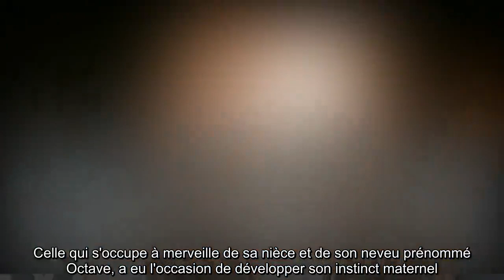✅ Iris Mittenaere fait tourner ses fans en bourrique avec une photo qui intrigue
✍ Iris Mittenaere est taquine ! Ce lundi 6 janvier, Miss France et Univers 2016 s'est emparée de son compte Instagram pour publier un cliché qui prête à confusion, et ainsi titiller ses fans.  Sur cette photo dévoilée en story du réseau social, la reine de beauté de 26 ans touche son ventre, visiblement trop rebondi pour fermer le bouton de son jean.  Une image qui pourrait laisser penser à un début de grossesse - d'autant plus que la jeune femme, qui partage sa vie avec Diego El Glaoui depuis plusieurs mois, semble plus heureuse que jamais.  Toutefois, l'animatrice de télévision a coupé court aux rumeurs, avant même que celles-ci aient le temps de voir le jour sur la Toile.  "J'ai rien à vous annoncer. à part que j'aime les chaussons de noël et que mon mec a cuisiné", a-t-elle écrit, pour amuser la galerie.  Sacrée Iris ! .Si la maternité n'est visiblement pas pour tout de suite, Iris Mittenaere rêve de fonder une famille nombreuse.  En août 2018, l'ancienne candidate de Danse avec les  ...